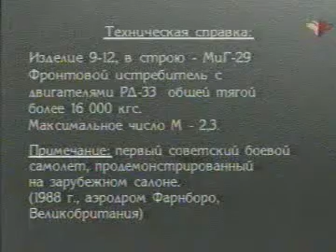MIG29 60VITKOV 2